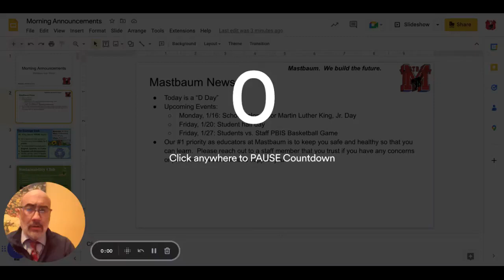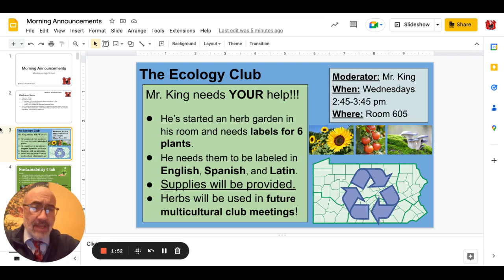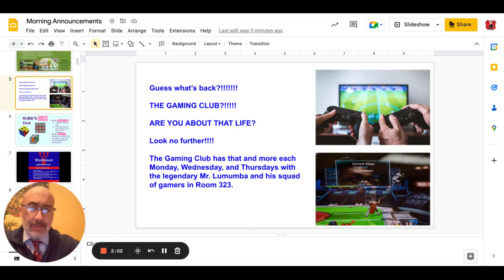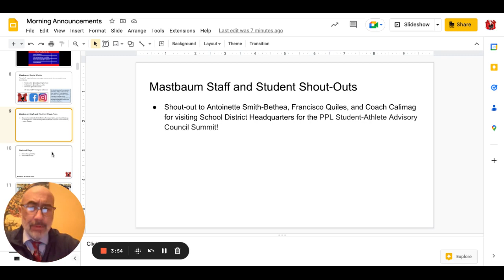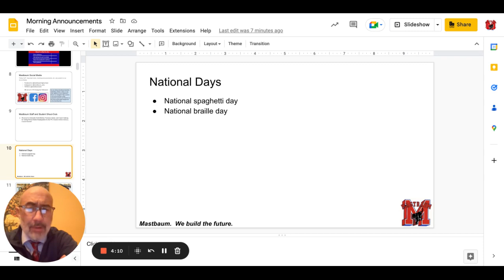Morning Announcements Google Slides 4 January 2023